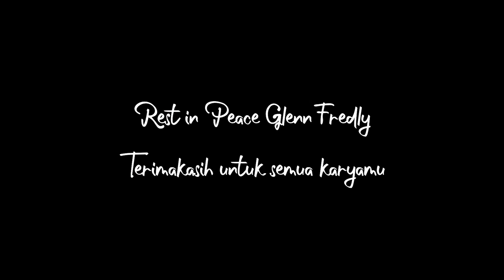Tribute to Glenn Fredly - Sabda Rindu | by Nadia & Yoseph (NY Cover)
Terimakasih buat semua karyamu, kakak Glenn..